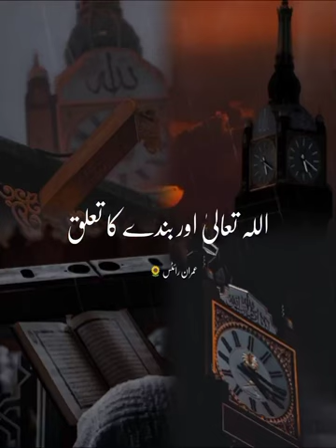Allah or Bandy ki Mohabat | Beautiful Message for Mankind | Molana Raza Saqib Mustafi